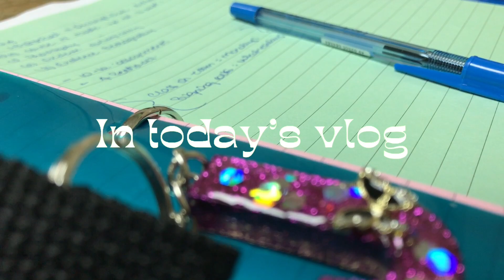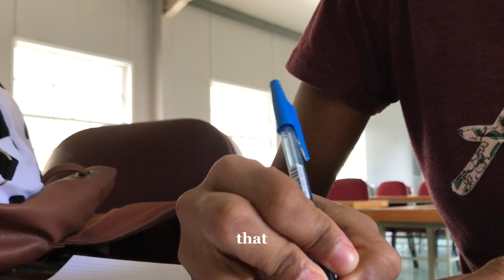DECEMBER + SCHOOL DAYS IN MY LIFE VLOG || going to my first music jam sess, at the tailor’s & MORE!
Its the New Year and the first vlog of the year! Happy Sunday Charms, I trust that each of you are having a successful start to the new year. December Days were a bit short so I’ve decided to include the few clips at the start of this vlog. Enjoy & catch up with me In the comments🎉💕

FOLLOW & SHOP!

❀Cam I use: IPhone cam
❀College major: Biology
❀Lighting: Natural and Ringlight
❀What’s my editing choice: Canva, Capcut, Phonto
An aura like no other 🌸
And thou shalt rejoice in every good thing which the Lord thy God hath given unto thee, and unto thine house, thou, and the Levite, and the stranger that is among you. Deuteronomy 26:11🔖